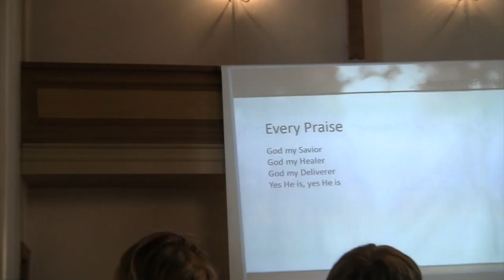Baptistisk gudstjeneste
Denne videoen handler om Min film